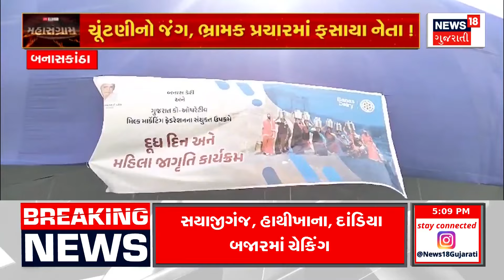Gandhinagar News: રુપાલા વિવાદમાં પેથાપુરમાં ક્ષત્રિય સમાજની બેઠક | Kshatriya Samaj | Rupala |News18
A meeting of the Kshatriya Samaj was held at Pethapur in Gandhinagar in the Parshottam Rupala dispute

પરશોત્તમ રુપાલા વિવાદમાં ગાંધીનગરના પેથાપુરમાં ક્ષત્રિય સમાજની બેઠક મળી..n18oc_gandhinagar